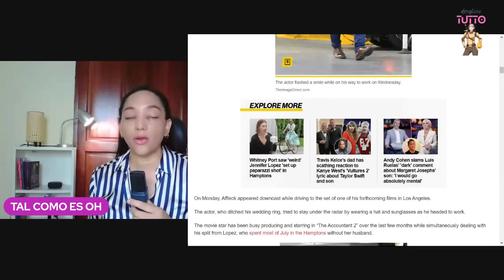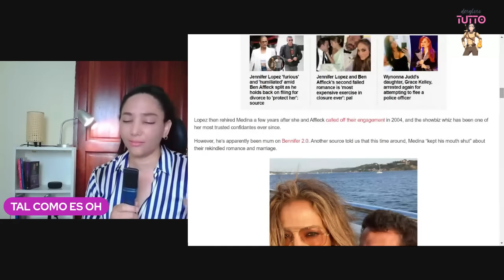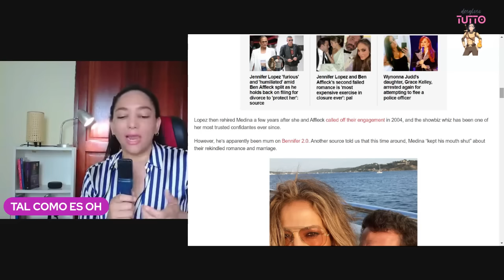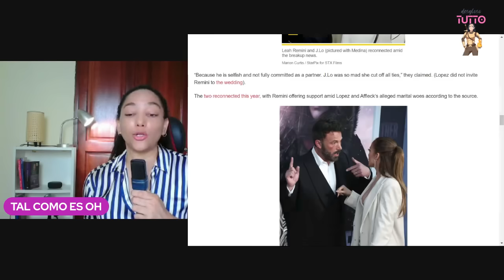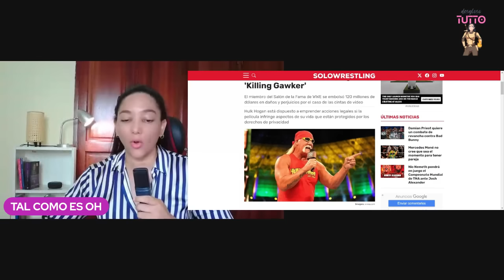Ben Affleck en problemas/ JLO/ Jennifer Garner / Taylor Swift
Taylor Swift suspende concierto. Ben Affleck tiene nuevo look en medio de fuertes acusaciones y una posible demanda. Jlo salen amigos y manager a acabar a Ben